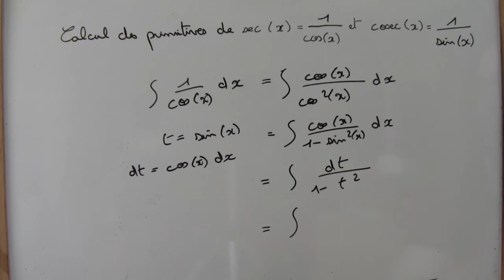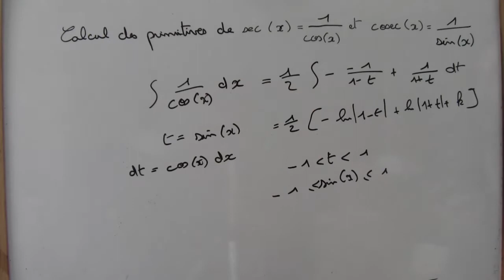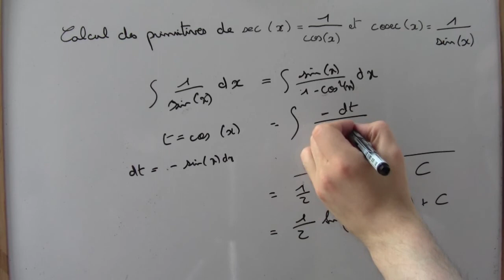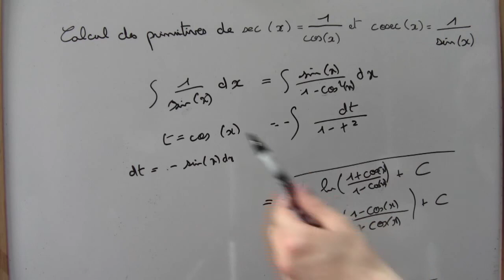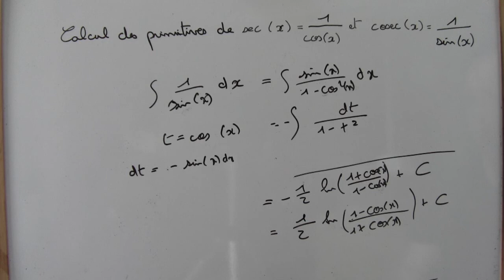Primitive des fonctions sec(x) et cosec(x)